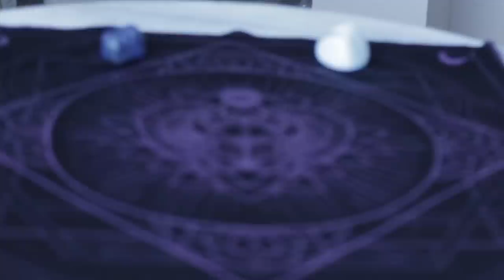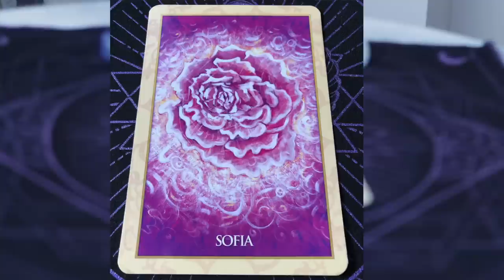Angel Daily July 2, 2019